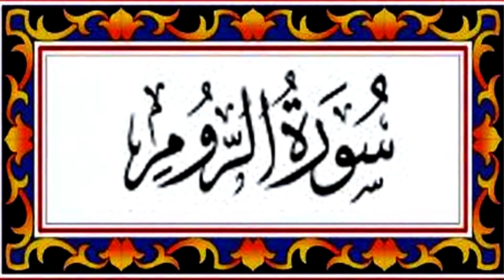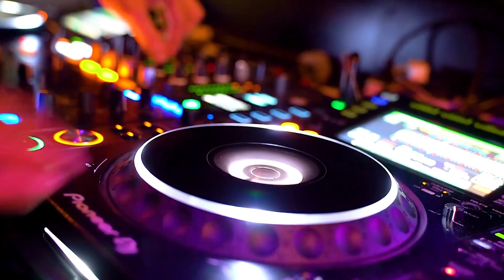Earthquake in 2023!!!Zalzaly kyon aty hain Quran aur Hades ki Roshni mai Janiye#Rizatv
2023 k bary mai baba vanga ki perceptions zameen apna madar badly gi.zalzalon ka silsala shuru